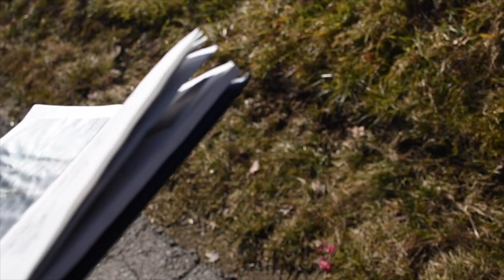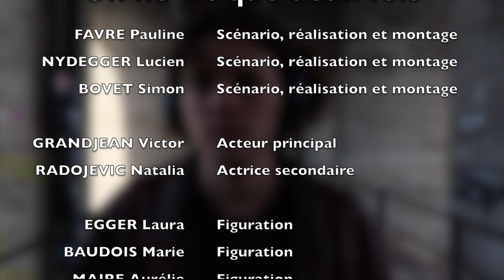Concours REFLEX 2022 | PETITS BONHEURS | 16-19 ans | "On ne vit que deux fois"